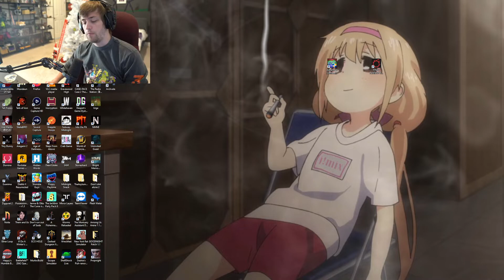FRIDAY STREAM TITLE WOOO! | PLUSHIES: WWWSODAPOPPINSHOP/PLUSHIES / Sodapoppin Soda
Clip from twitch by twitch_viewer2021

FRIDAY STREAM TITLE WOOO!